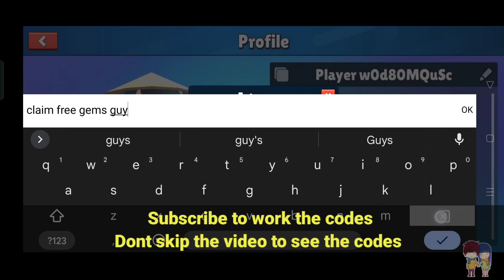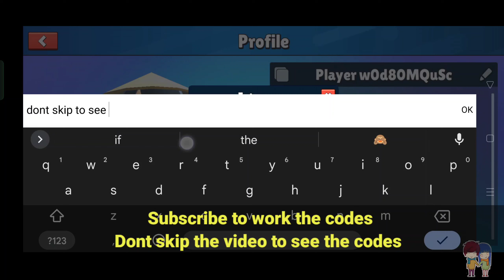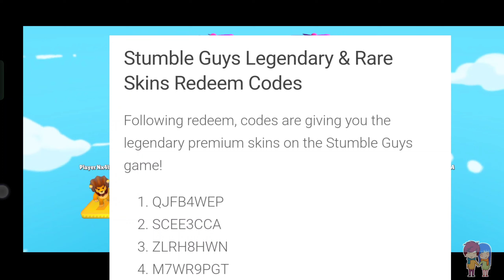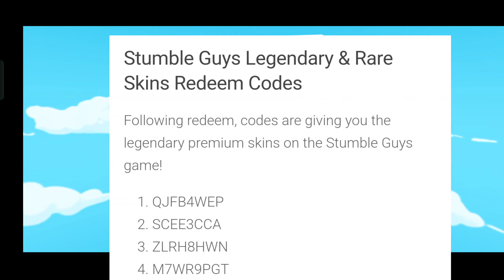January Codes 2023⚠️ Stumble Guys Codes 2023 | Stumble Guys New Codes - Free Tokens